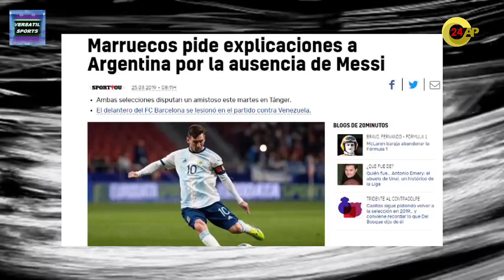فضائح ودية المغرب والأرجنتين..هل اتفقت الجامعة مع الاتحاد الأرجنتيني على غياب ميسي سرا؟